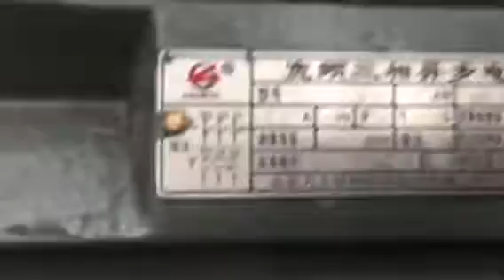PVC suction hose pipe extrusion machine line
PVC suction hose pipe extrusion machine line can be offered by Sevenstars group in high quality and reasonable price.contact or email: , welcome to visit our factory in Room 701, xinhongji mansion no.28, huachang road zhangjiagang, city,jiangsu province 215600 china.thanks